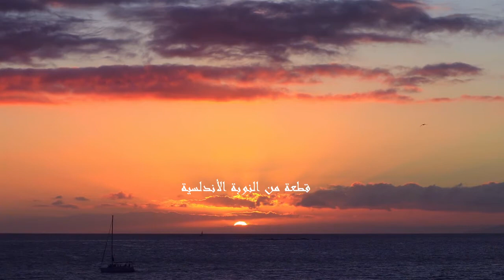شمس العشية-من التراث المغربي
شَمْسُ العَشِي قَدْ غَرَّبَتْ وَاسْتَعْبَرَتْ عَيْنِي مِنَ الفُرْقَا
عَلَى الشَّفَقْ سَطَّرَتْ حِينَ غُيِّبَتْ زَادَ العَشِيقْ شوقا
حَتَّى الطُّيُورْ قَدْ غَرَّدَتْ وَتَرَنَّمَتْ تَرْثِي عَلَى الوَرْقَا
جَاوَبْتُهَا بِالإشْتِهَارْ قِفْ نَعْتَبَرْ بِاللَّهِ عَلَيْكِ مَهْلا
قَالَ الـمَلِيحْ زَيْنُ الصِّغَار فُزْ بِالنَّظَرْ كُبَّ الـمُدَامْ وامْلا
يَا شَمْسَ العَشِيَّا أمْهِلْ لا تَغِبْ بِالَّلهِ رِفْقَا
هَيَّجْتِ مَا بِيَا حَتَّى زِدْتَنِي فِي القَلْبِ شَوْقَا
تَرَّفَقْ عَلَيَّا إنِّي فِي الـمَلِيحْ قَدْ زِدْتُ عِشْقَا
فِي الوَادِي الـمُذَهَّبْ وَوَجْهُ الـملِيح مِثل الثُّرَيَّا
وَالسَّاقِي مُؤدَّبْ يَسْقِي بِالأوَانِي البُنْدُقِيَّا
صَفِّفُوا القِطْعَا وَزِيدُوا نَغْنَمُ هَذَا العَشِيَّا
كُلُّنَا كَسُوا فِي يَدُو يَغْتَنِمْ سَاعَة هَنِيَّا
وَالمَلِيحْ قَلْبِي يُرِيدُوا يَنْشَرِحْ بَيْنَ يَدِيَّا
وَالقطِيعْ بَيْنِي وَبَيْنُوا وَالعِيدَانْ تَصْنَعْ تَوَاشِي
قَرِّبـُوا حِبِّي إلَيَّ واعْطِفُوا عَطْفَ الحَوَاشِي
أنَا كُلِّ مِلْكٌ لَكُمْ سَادَتِي أنْتُمُ لِمَنْ؟
أنَا عَبْدٌ اشْتَرَيْتُمُوهُ رَخِيصًا بِلا ثَمَنْ
أبْرِزُوا وَجْهَكُمْ جَمِيل ثُمَّ نَادُوا مَنِ افْتَتَنْ
حِينَ أرَادُوا فِتْنَتَيَّ قَرَّبُوا ذَاكَ الحَسَنْ